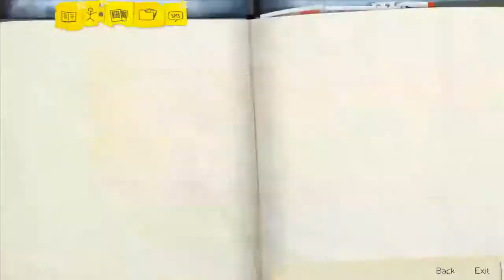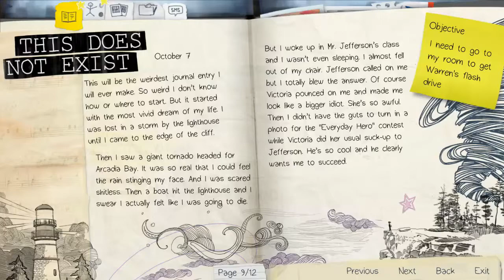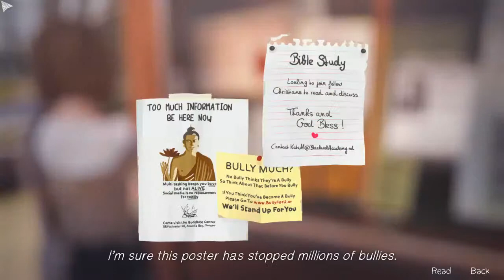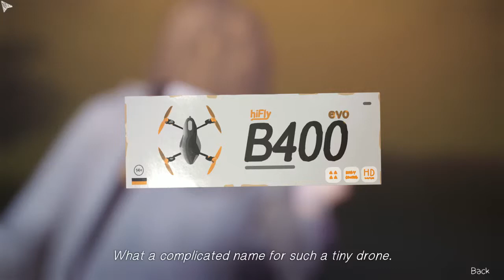Life Is Strange - Let's Play - Episode 1 - Part 02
Life Is Strange is story based game based on the choices you make.  It is based on Max, a female college student, that finds she has the ability to rewind time and change the outcome of future events.

Developer: DONTNOD Entertainment
Publisher:  Square Enix
Release Date:  Jan 29, 2015